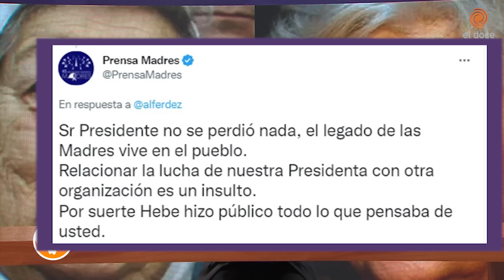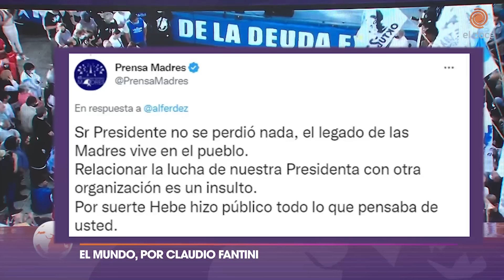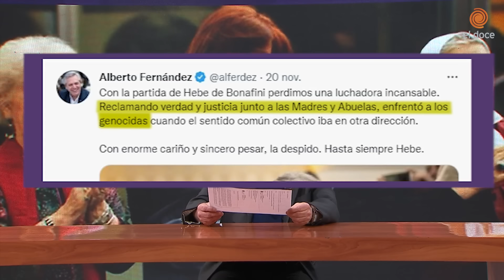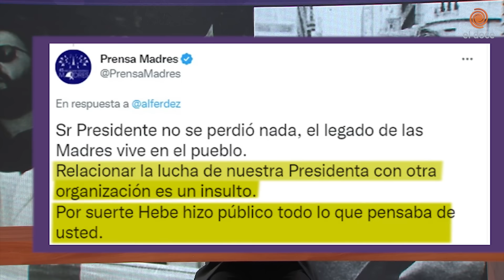REPUDIO DE LAS MADRES A LAS ABUELAS (reveladora muerte de Hebe Bonafini)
La muerte de Hebe de Bonafini fue muy reveladora. Afloraron los aborrecimientos que la caracterizaron en la última etapa de su ciclo dirigencial. Madres de Plaza de Mayo repudiaron a través de un tuit a Alberto Fernández por el pésame que le dedicó a Bonafini.

Un imperdible análisis de Claudio Fantini.